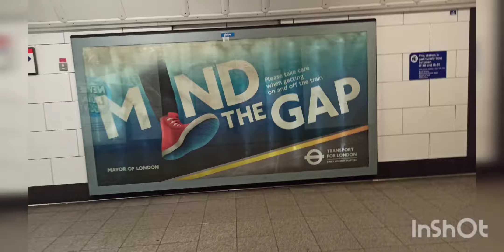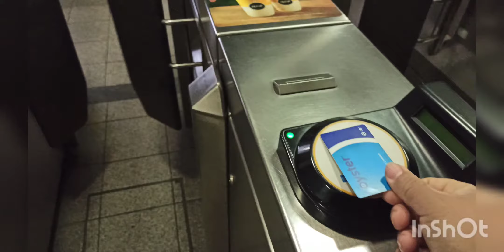TRABALHANDO MUITO AQUI EM LONDRES